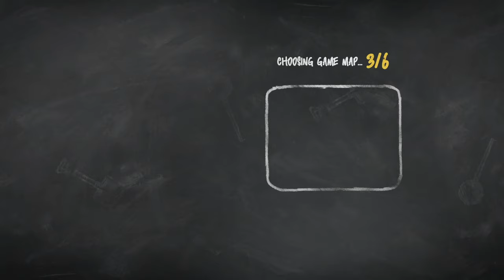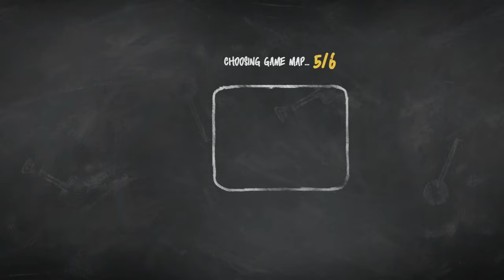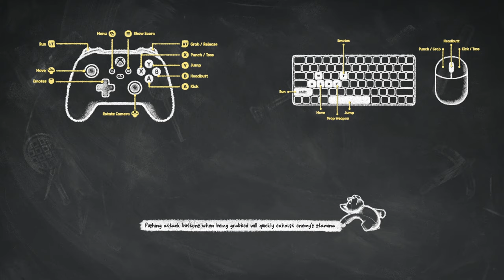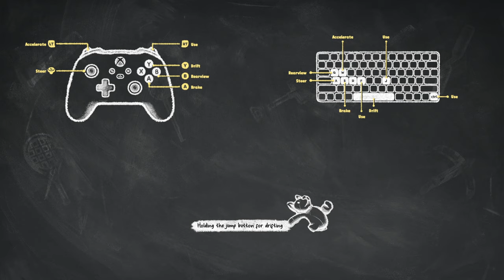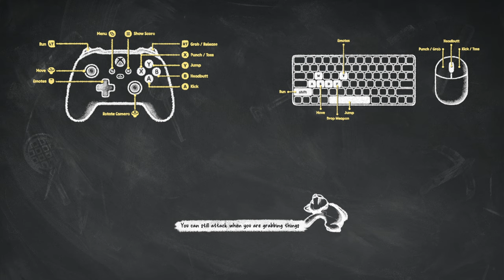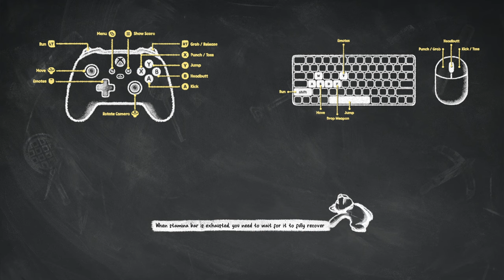Xoda - Party Animals - Noche de Party Animals en KICK